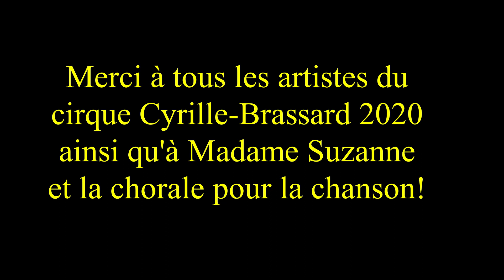Cirque virtuel école Cyrille-Brassard 2020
Spectacle de cirque spécial Covid-19